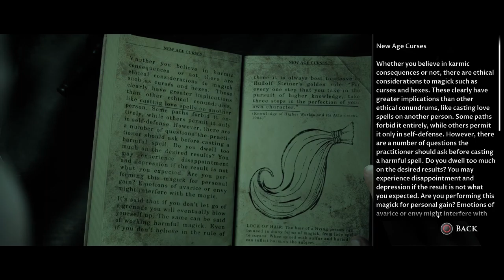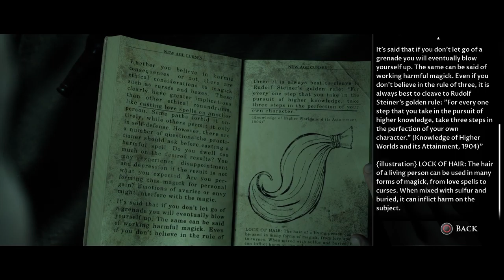The Dark Pictures Anthology: Little Hope Walkthrough Part 3 (W/FoA)